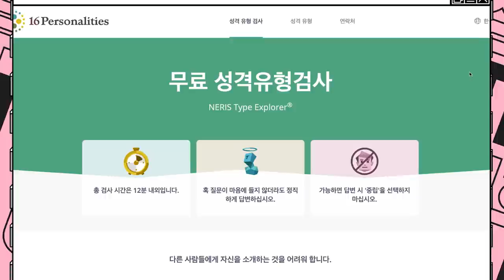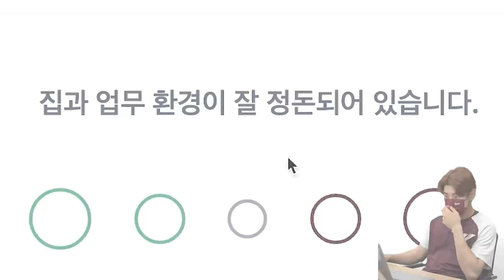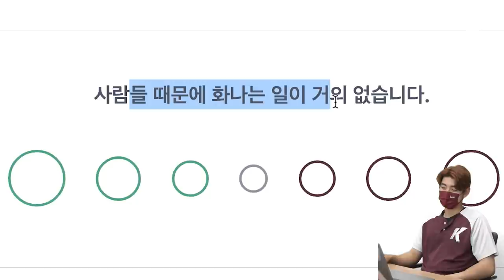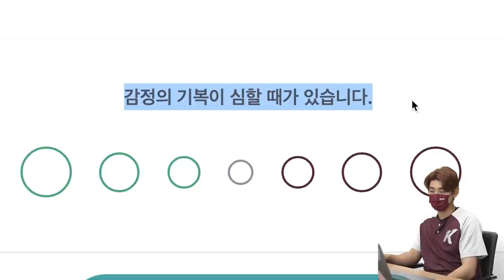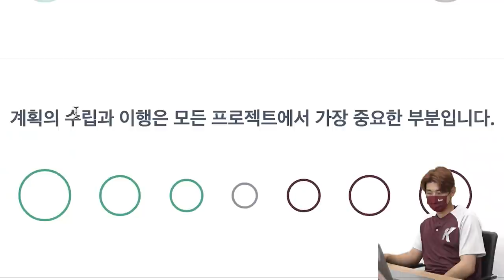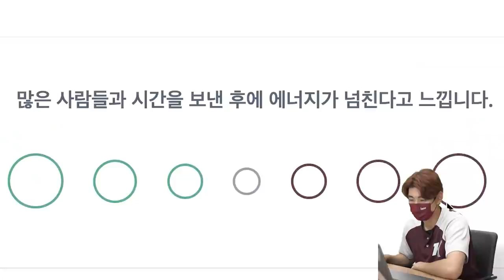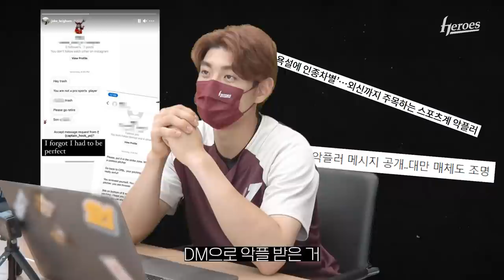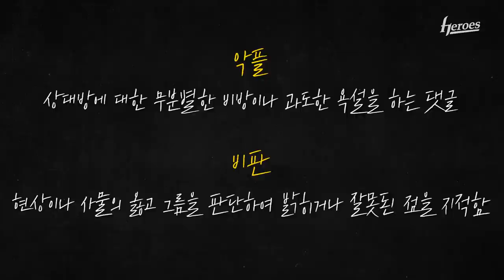바람의 손자🌬 어떠한 수식어로도 감당 못하는 이정후의 MBTI!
MBTI를 빙자한
킹짱후 연설 영상😂